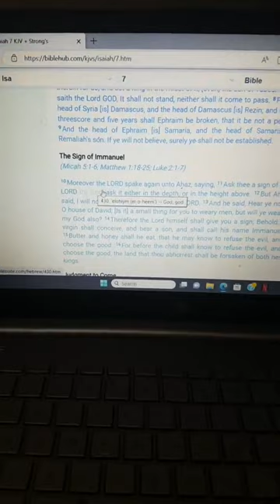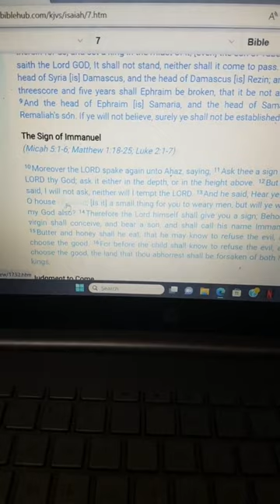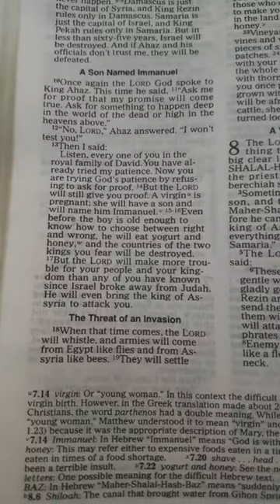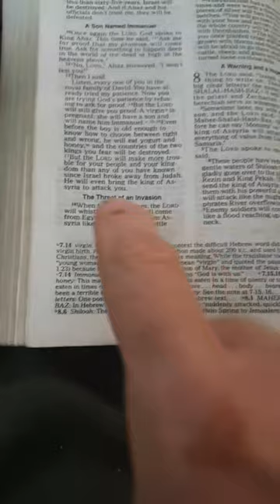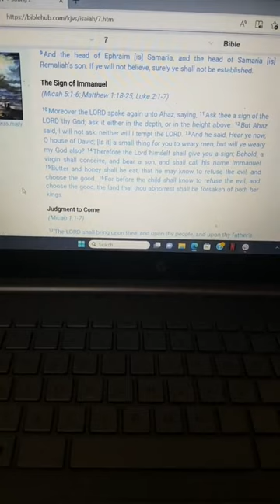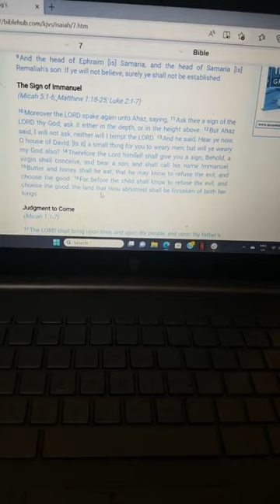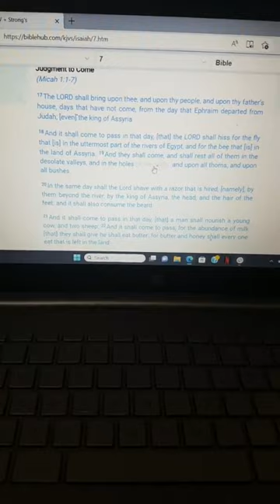june 5th 2023